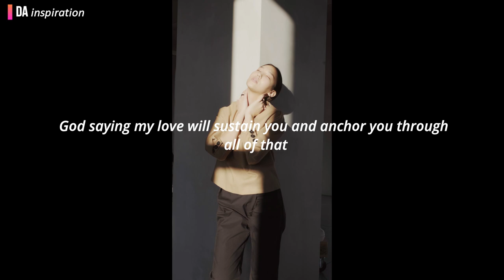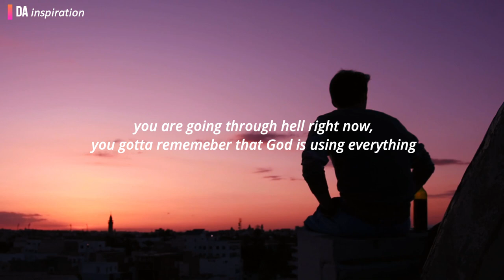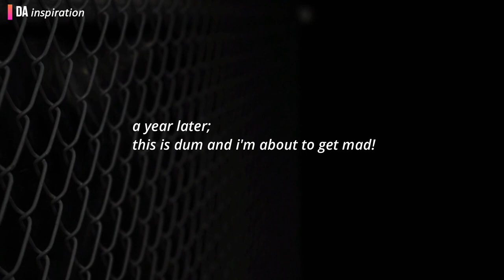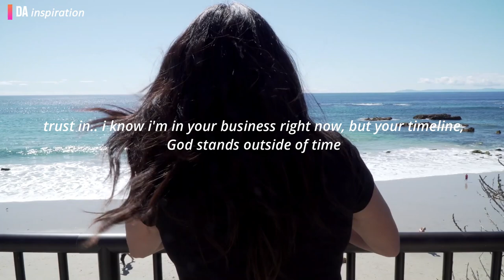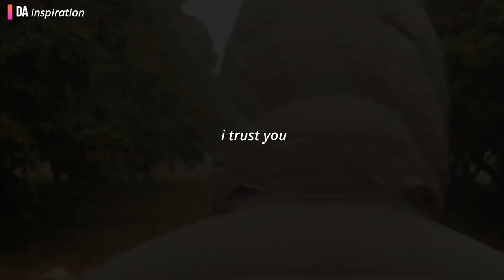WOULD YOU HOLD ON FOR 2 YEARS???||Mike Todd (Powerful inspirational message)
TO GET A REGULAR INSPIRATIONAL VIDEO,

WE POST VIDEOS
EVERY MONDAY AND THURSDAY-
||  6am(USA) ||
|| 4am(canada/pacific) ||
||  1pm(west Africans time) ||
||  2pm(Europe/Paris) ||

If you liked the video
∆ please give it a like ✔

Credits:
Music clip:
Whitesand(Breathing)
Speaker;
Michael Todd

VIDEO CONTENT:Watch to inspire you. message from God to you through this short video.